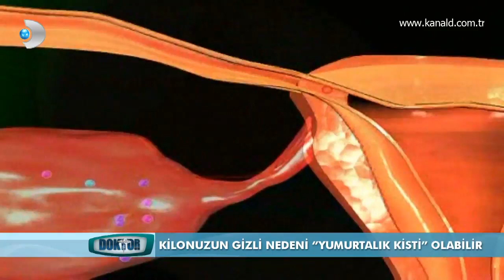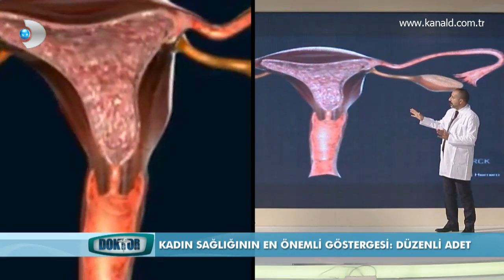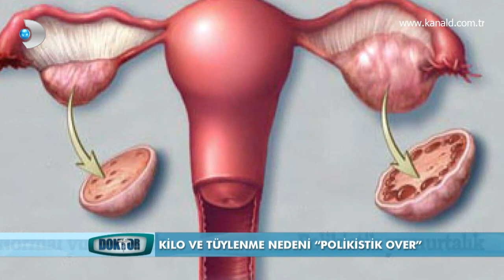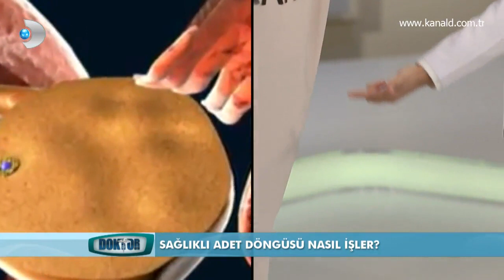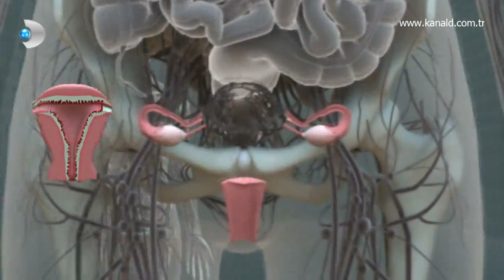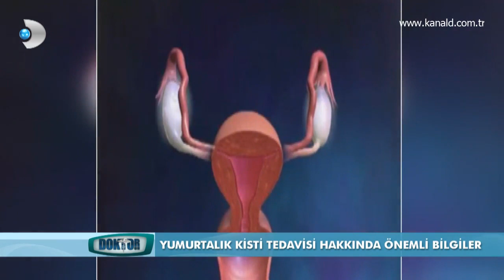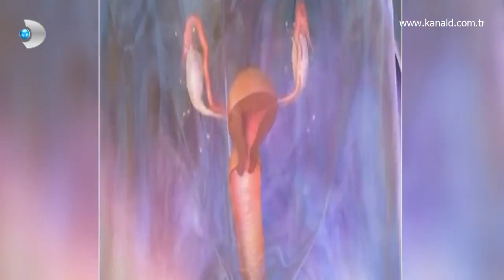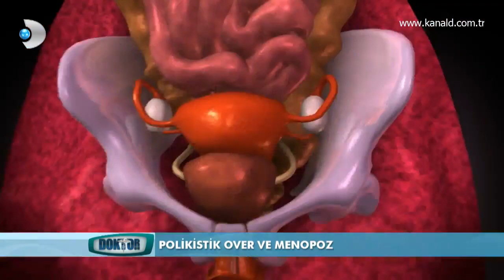Yumurtalık Kisti ve Tedavi Yöntemleri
Doktorum 21. Bölüm'de; Kadın Hastalıkları ve Doğum Uzmanı Doç. Dr. Murat Naki, yumurtalık kisti hakkında bilgiler verdi ve tedavi yöntemlerini anlattı!